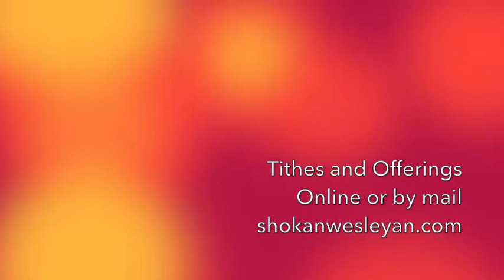SUNDAY SERVICE 07 04 21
Freedom in Christ